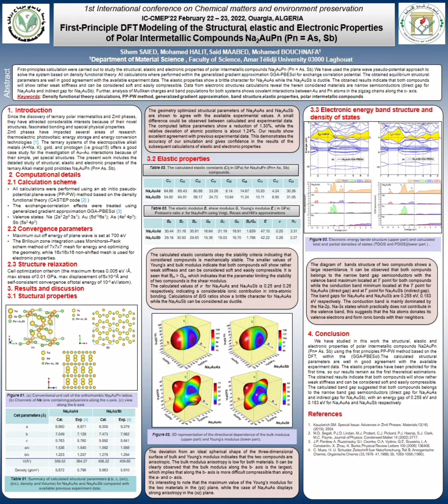vid sihem saied